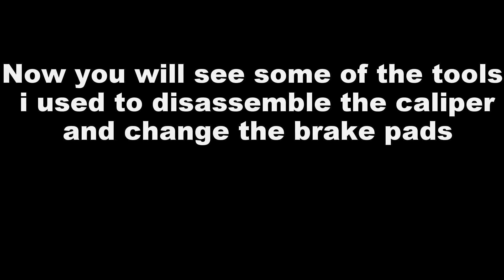How to Change Front Brake Pads Pitbike || FINALLY!!!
Hey there!!!

In this video i`m changing the front brake pads of my PitBike.